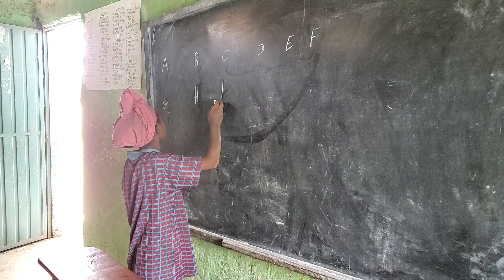Kokante at the blackboard!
Kokante cannot speak and she cannot hear. But she is a BOSS in school! Kokante goes to school in Halaba and she's got BIG DREAMS! You go, girl!